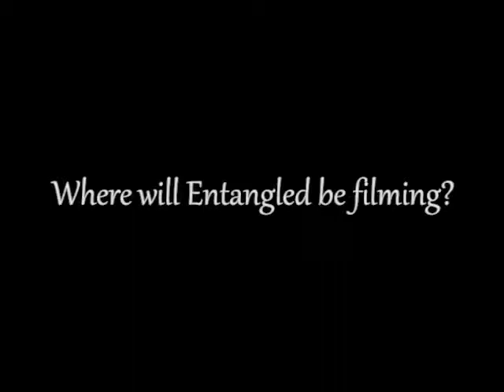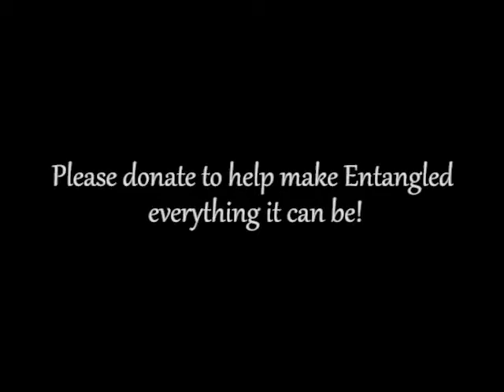Entangled the movie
This is our indegogo video for the short film entangled check us out on Facebook and indegogo